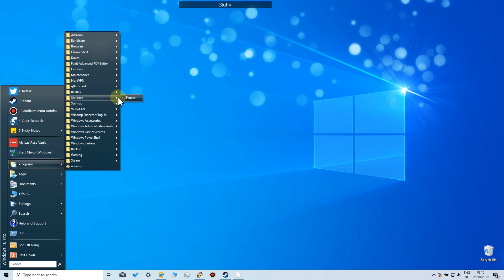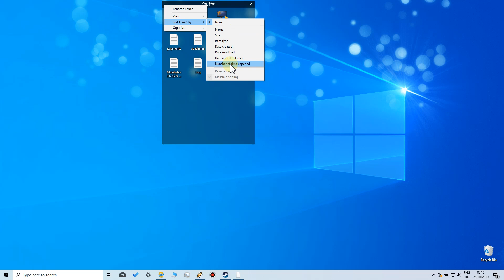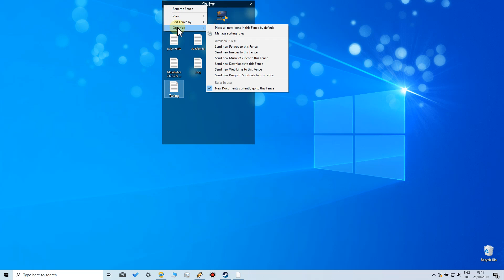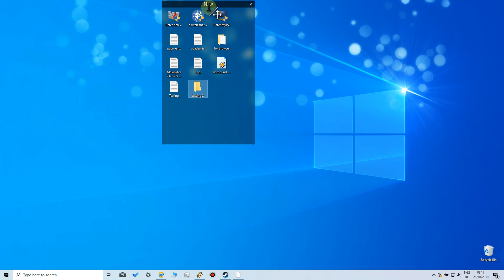Fences for windows (version 1903)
Quick look at fences from stardock.